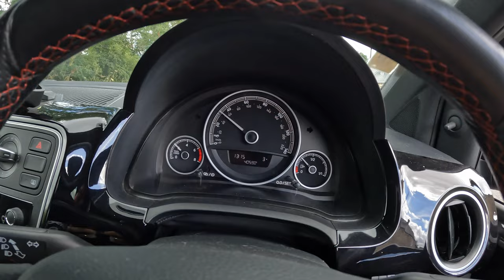First flight around West Wylam bridge with my DJI MINI 3 PRO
A brief encounter with West Wylam bridge.